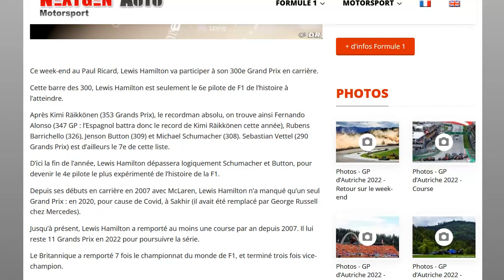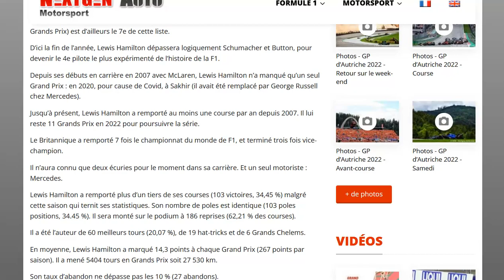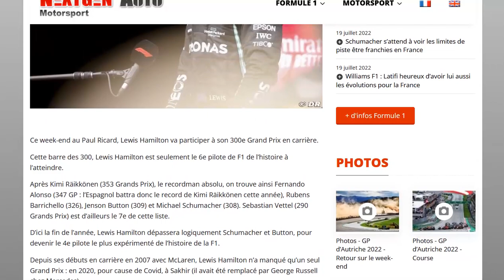Hamilton va fêter son 300e Grand Prix ce week-end au Castellet, le point sur sa carrière